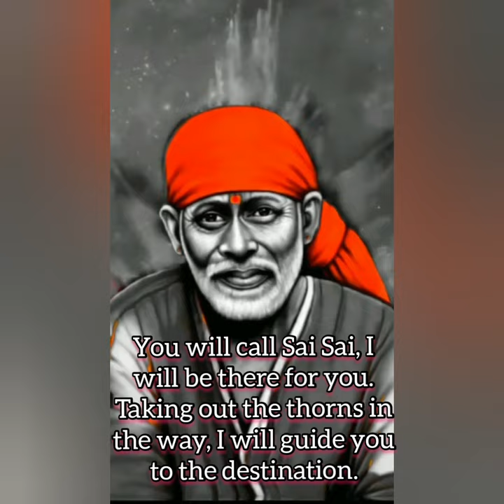निष्ठा से साईं साईं कहो, हाजिर हो जाऊंगा !! Sai Sandesh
Devotedly say Sai Sai, I will be present

Welcome to 'Sai Divine Blessings ' YouTube channel.

Sai Sandhya Sandesh / Sai Sandesh today / Sai Baba Message, in Hindi and English

Sai Divine Blessings
Sai Darshan
Sai Sandesh
Saibaba Message
Sai Baba Message
Sai Motivation
sai baba motivation today
sai baba sandesh in hindi
sai baba sandesham today
sai baba sandesh
sai baba
sai baba message in english
saibaba message
sai baba experiences
sai blessings
sai baba daily messages
sai baba daily message today
shirdi sai baba devotee experiences
sai baba short video
sai baba short video status
sai baba short
sai baba short status
short
youtubeshorts
shortsvideo
shorts

Music Credit -
1) Sai Mantra Song :
|| श्री साई मंत्र ||
Album : || श्री साई मंत्र
Lyrics : Tr additional Studio : Bhakti Zone Unplugged Music Label : Bhakti Zone Unplugged